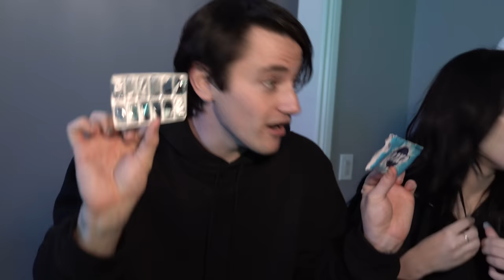My Real-life Adventures with AVATARS! (They came from Pandora)